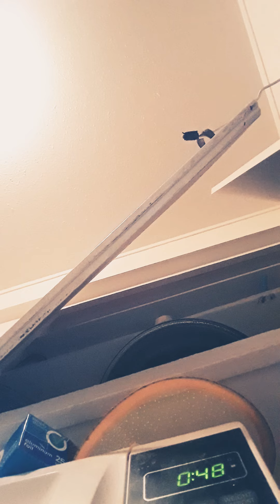*Is thi$ wh@t y0u w@ņt*